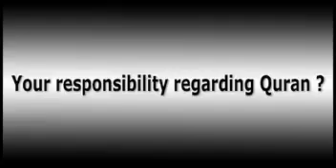Your responsibilities regarding Quran ! Watch Complete lecture httpsyout